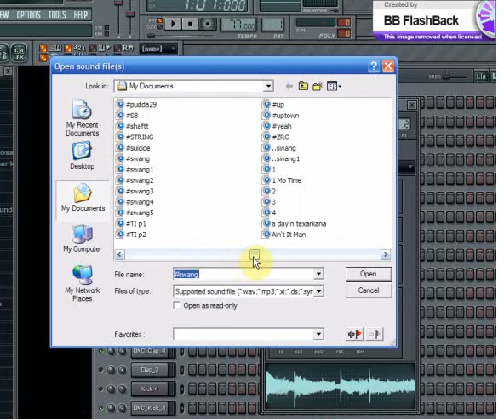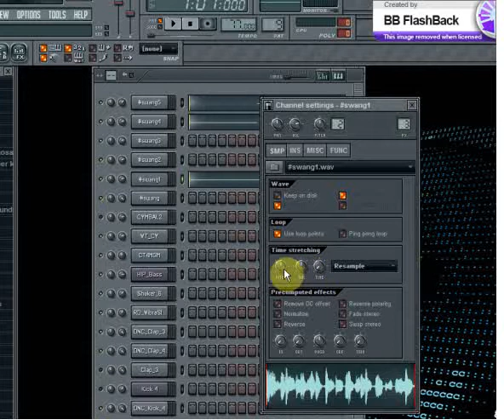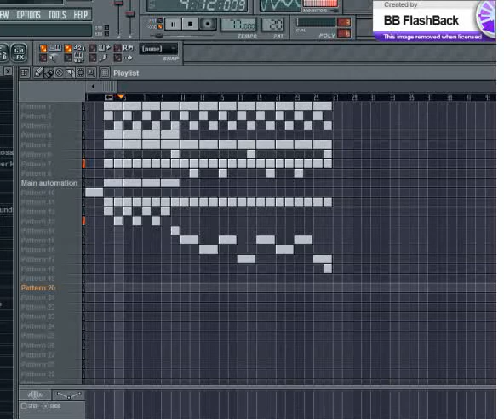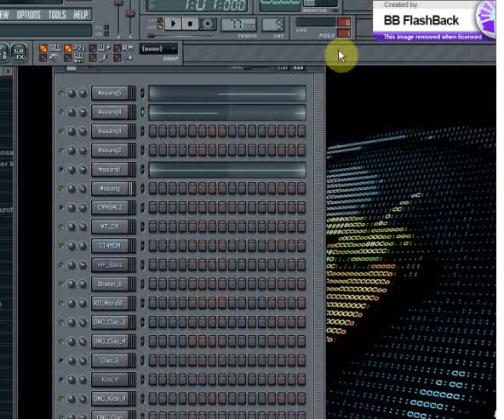Legend Tribute - Swang by Trae (Remake)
Remake of "Swang" by Trae on fruity loops. RIP Michael Jackson & Fat Pat! Feel free to request for other remakes!